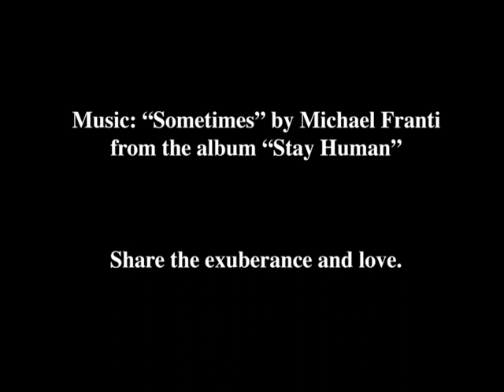Public Art projects "H+H unlimited"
Various public art collaborations between Christy Hengst, Helmut Hillenkamp and their friends, 2004 and earlier